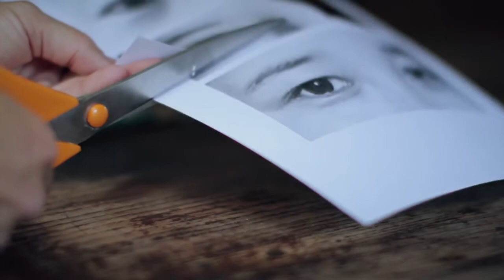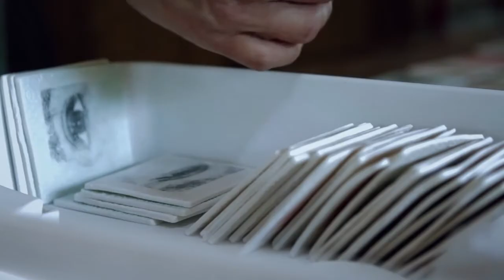Valérie Ceulemans, ceramist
J’exprime mon ressenti (à travers la céramique) en associant le réel et l’imaginaire pour mettre en exergue les dualités de l’être humain.